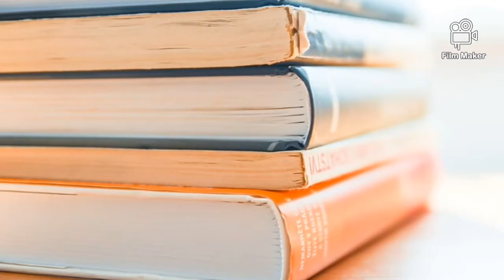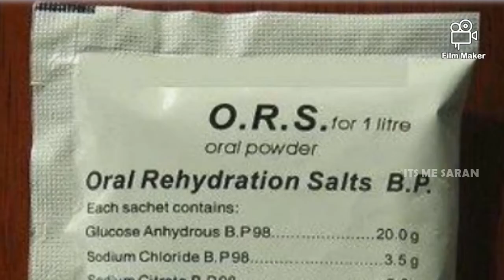പ്രളയത്തെ അതിജീവിക്കാം, തീർച്ചയായും കാണുക